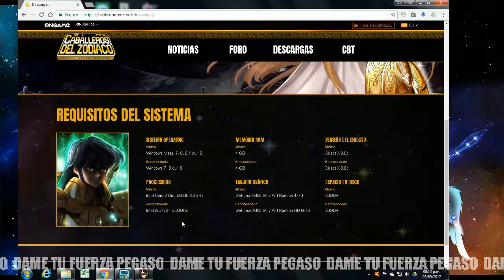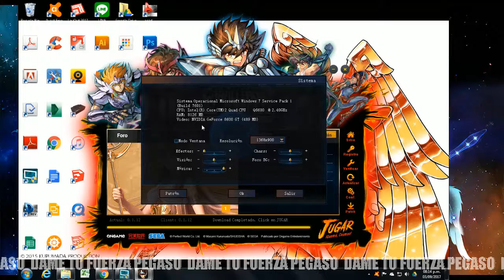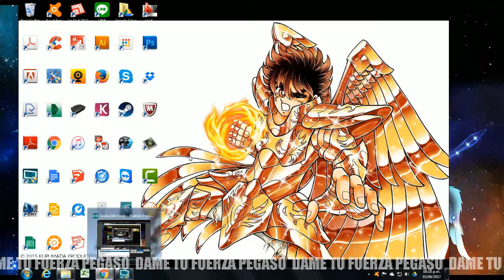Juego Caballeros del Zodiaco Online- Una pequeña introducción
Antes del lanzamiento de la Close Beta el dia 4 de septiembre, este es un pequeño video sobre el juego, especificaciones y lo que sabe hasta ahora.